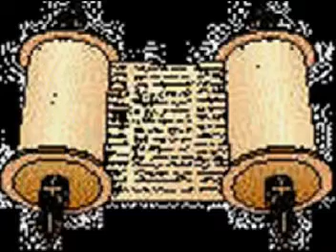Mateo Parte 016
Word for Word Bible Drama from the Spanish Bible made with Christian Clip Art. Use these free Spanish Books of the Bible videos to learn and increase your faith.